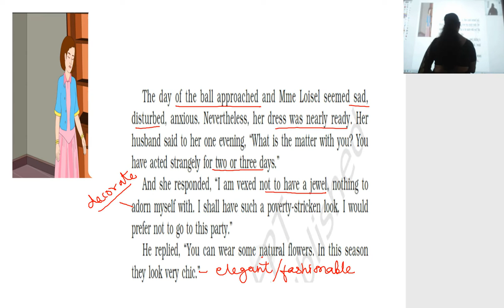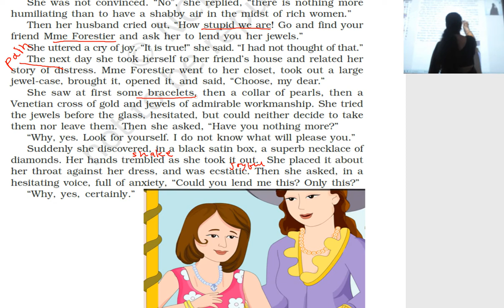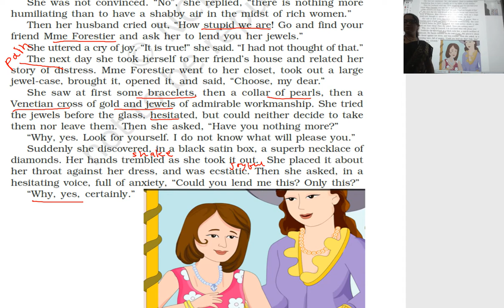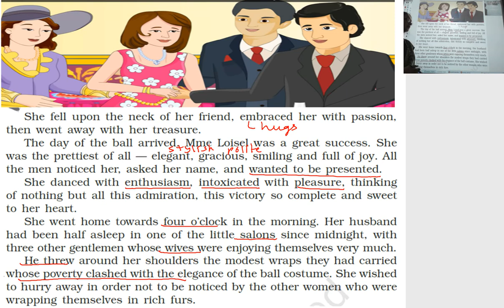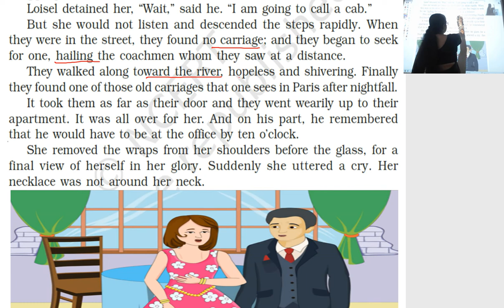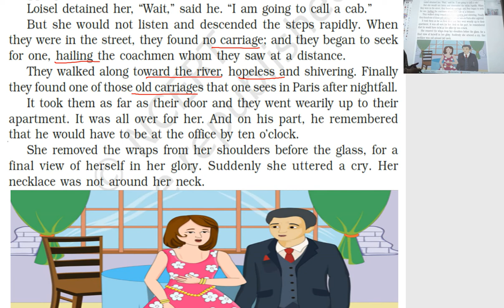class 10th ch 7 The Nacklace part 2